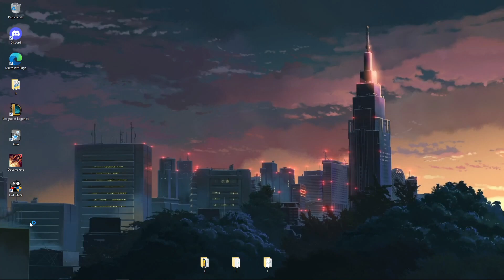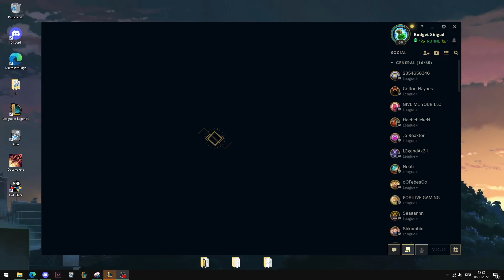Singed vs Zed midlane master EUW